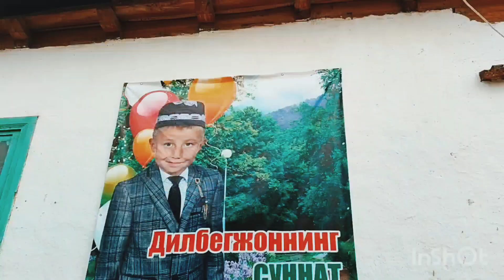Оқ сув Чуянчи Ак суу Жениш